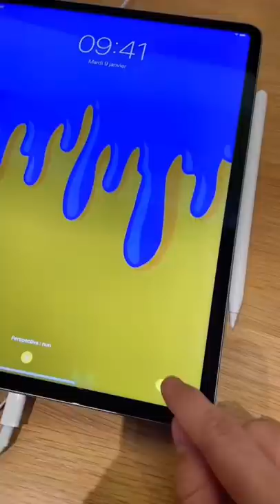Hommage à l’Ukraine !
Je souhaiterai apporter mon soutient à l’Ukraine !